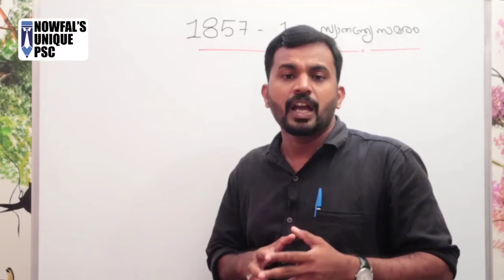1857 First part full video Link discription Box